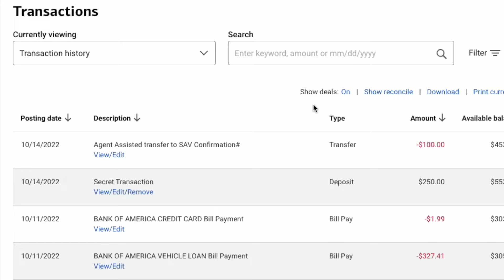How do I remove transaction from my bank statement?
Statements are generated automatically once a month. They contain records of all account transactions that were made during the previous month. You cannot remove bank transactions from your account statement. If the statement of your account contains an unknown transaction you can call the bank and clarify it. For example, if by mistake the bank debited some money from your account, you can request a refund. However, the refund is going to be a separate transaction. So you cannot remove transactions  from your account statement.